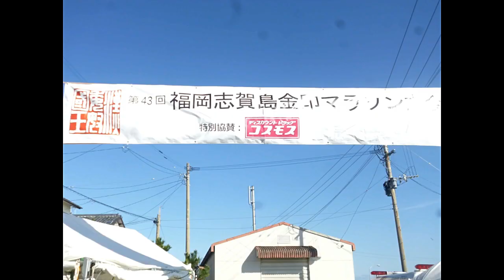福岡志賀島金印マラソン2018・開会式とスタ－ト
2018  　  No346　 走援　No4
年代別に3回に分けてスタ－トしました。40,50代の部は撮影漏れです。